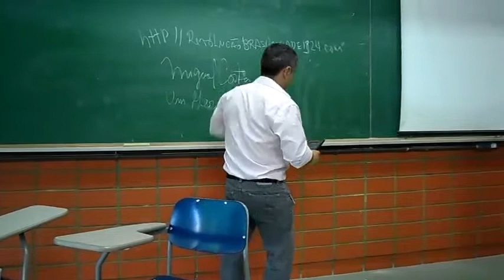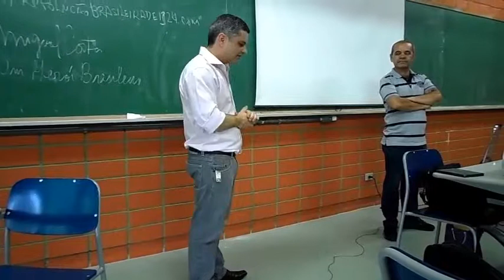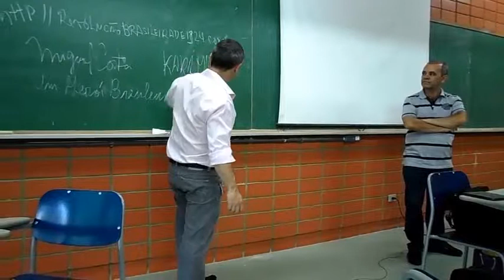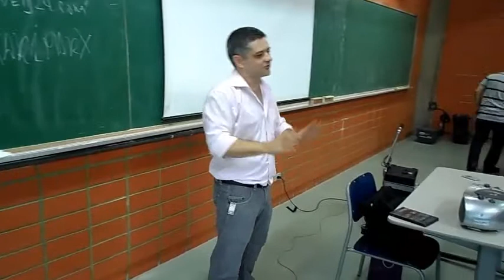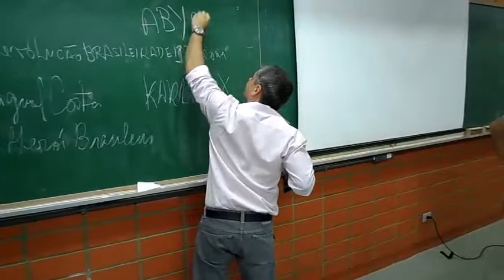Bate Papo na São Judas sobre Revolução de 1924